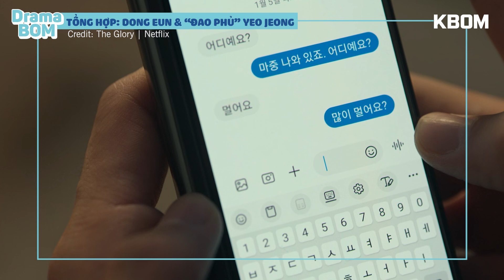[The Glory] “Đao phủ” Yeo Jeong cua chị đẹp như thế nào?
Những khoảnh khắc healing nhất trong bộ phim đầy máu 🐶

DramaBOM – góc giới thiệu, mổ xẻ, khám phá các thể loại topic từ beauty đến hiện trường quay phim, từ fashion đến văn hoá trong các thước phim hot nhất K-Drama.